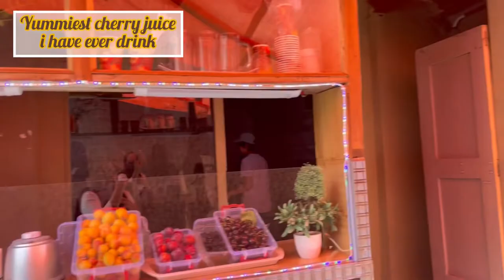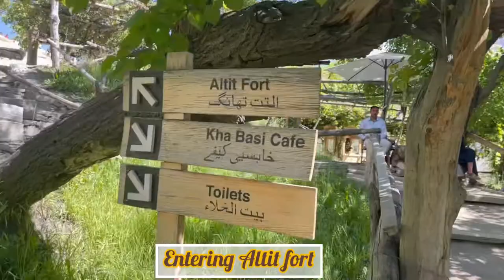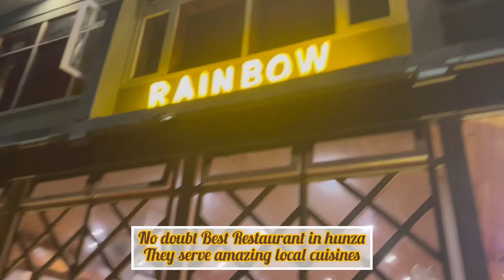Exploring Hunza Valley | Altit Fort | Roomy Dastaan karimabad hotel Review | North trip vlog 3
ASA EVERYONE 💕
Sharing my north trip series.
Day 4 starts with Exploring hunza and enjoying local cuisine,people of hunza valley are very loving & welcoming 😍
 The staff at Roomy dastaan was extremely helpful and friendly.They went over and beyond to help make our stay enjoyable. I highly recommend this hotel for anyone who is visiting hunza.

I'm on Instagram as uncoverwithzeen. Install the app to follow my photos and videos.